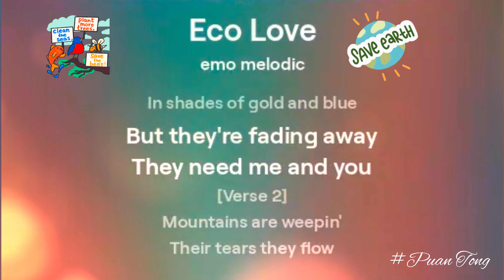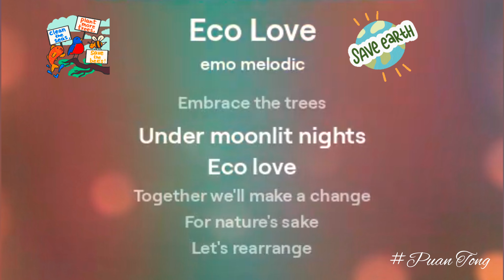Love our ecosystem 🌲🌳🌴🌎 #25